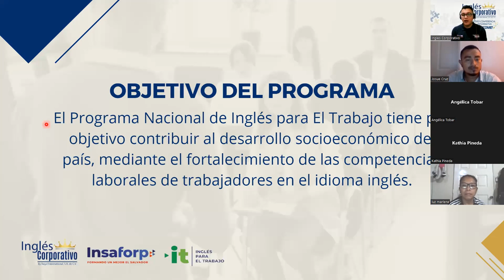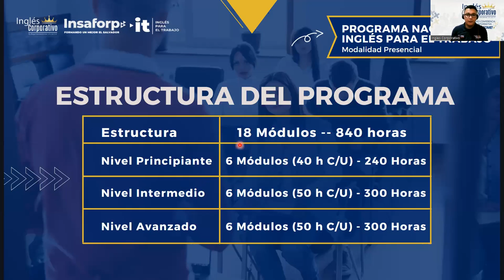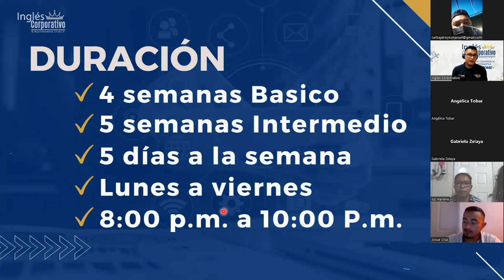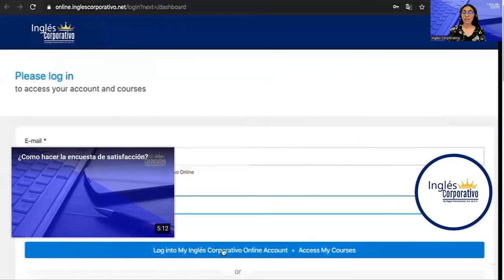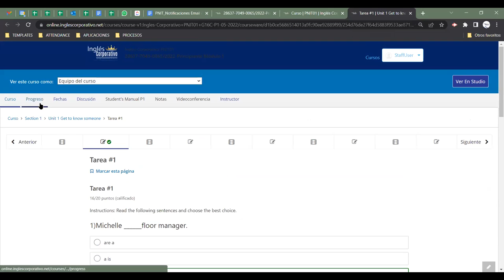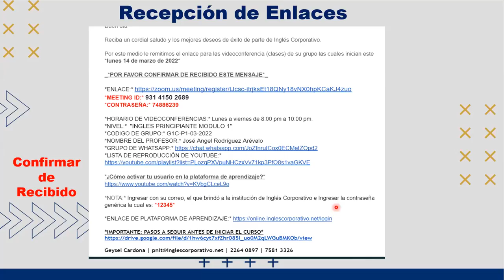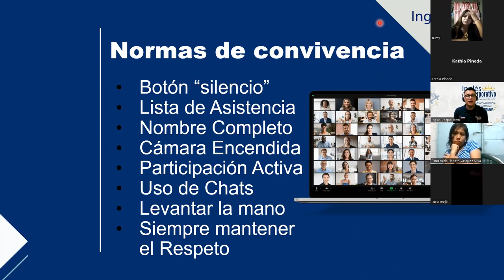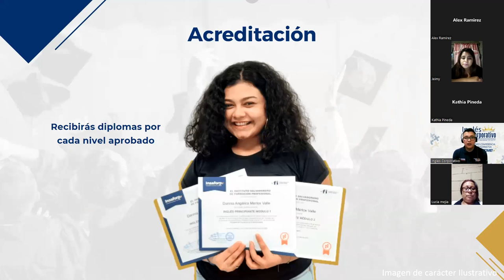Ingles Corporativo- 23/06/2022- Video Conference Inglés para el Trabajo